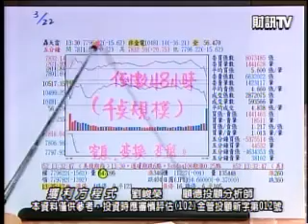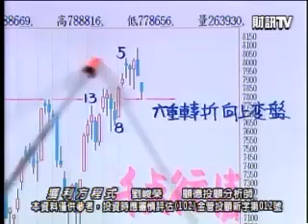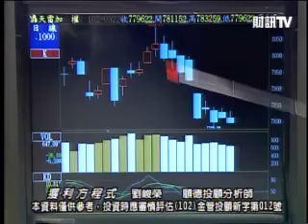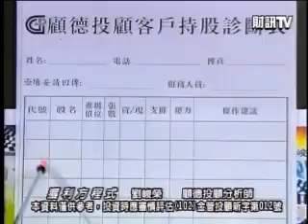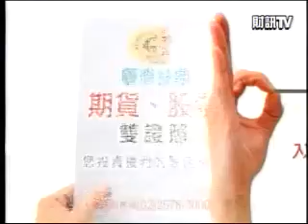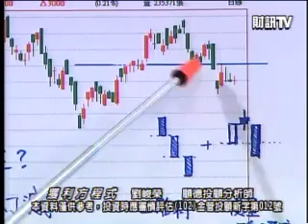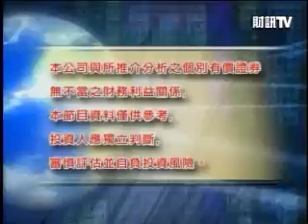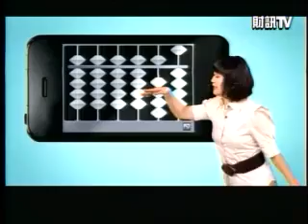獲利方程式 劉峻榮 分析師 2013-03-22